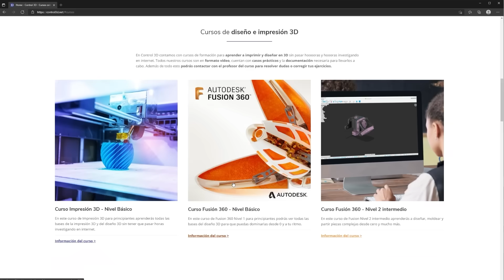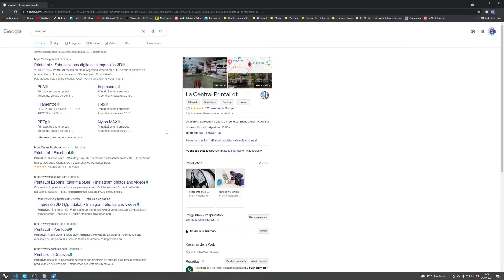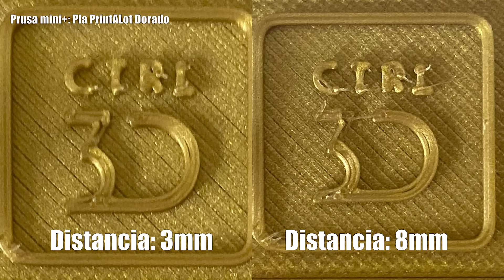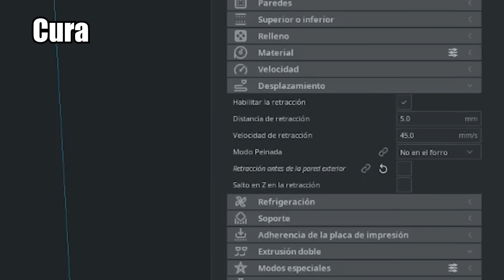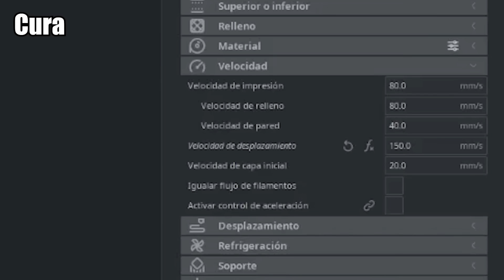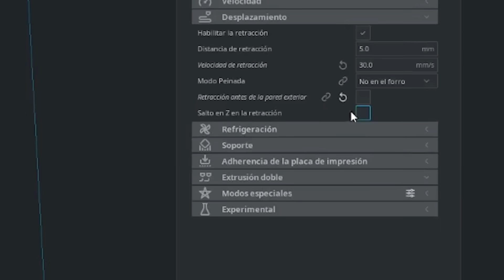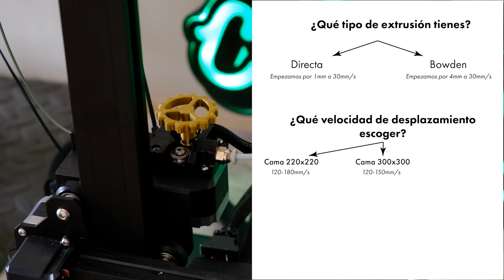💥ELIMINA LOS HILOS💥5 CLAVES para AJUSTAR la RETRACCIÓN de tu Impresora 3D 😎Curso GRATIS Impresión 3D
💥Elimina los HILOS para siempre con estas CINCO claves que vas a aprender sobre cómo Ajustar la RETRACCIÓN de tu Impresora 3D💥 ¡Que disfrutes de este mini curso GRATIS de impresión 3D!

Y Si quieres aprender conmigo MUCHO MÁS sobre Impresión 3D,

👇Aquí te dejo enlace a los filamentos 3D que utilizo en este vídeo👇

Mira TODO el vídeo hasta el FINAL y te explico todo esto y otras cosas:
❓¿Qué tienes que hacer para eliminar los hilos en tus impresiones?
❓❓¿Qué ajustes son necesarios y qué significa cada uno?
❓❓❓¿Cómo puedes entrar en el sorteo de un mes gratis en mi Academia?

▶️ ¡No te pierdas la lista de mis PRODUCTOS RECOMENDADOS de Impresión 3D en Amazon!👍

Para demostrar que lees esta descripción y ves el vídeo HASTA EL FINAL comenta con un ✅ y sabré que formas parte del 1% MÁS IMPORTANTE para este canal. ¡Me encantará saber si pones en práctica estas cinco claves sobre cómo configurar las retracciones!

ABRIZOOOOOOOOOOOOOOOOOOOOOOOOOOOOOOOOS!!